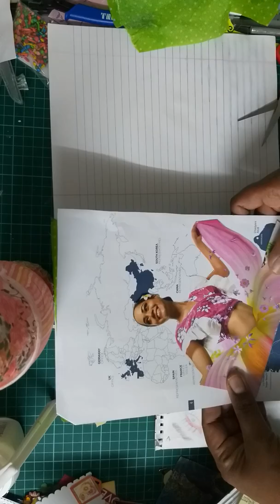Take 5 Art September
Prompt was
1.Map
2.Add an element from nature
3.Picture
4.Music sheet
5.Green
happy to have done this page